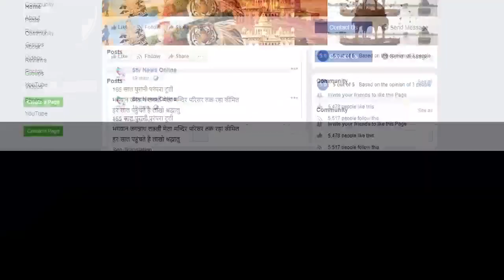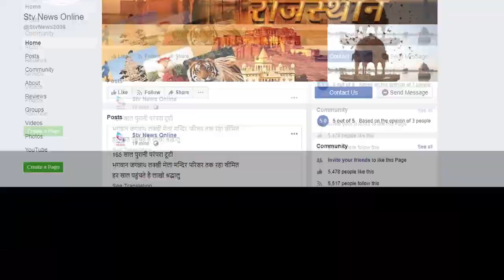भाजपा की दिग्गज नेता की कोरोना से मौत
किरण माहेश्वरी को श्रद्धांजलि देने वाले उमड़े

कोरोना गाइड लाइन के साथ हुआ अंतिम संस्कार